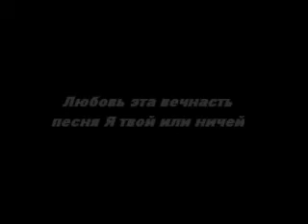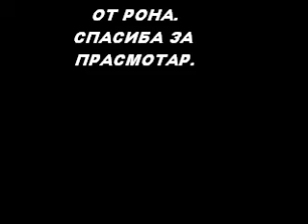Kim & Ron Я твой или нечей